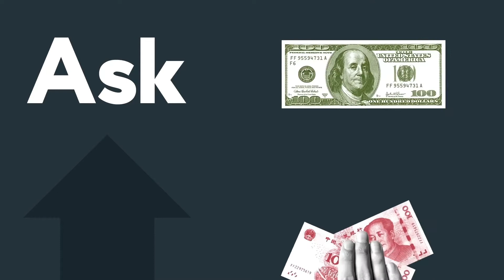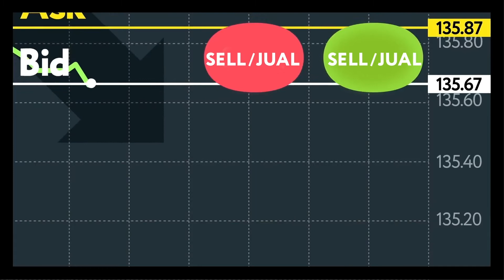Dasar-Dasar Forex: Apa Itu Harga Bid (Penawaran) dan Ask (Permintaan)? | Exness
Apa itu harga bid dan ask? Apa perbedaan antara keduanya? Kuasai dasar-dasar CFD sebelum trading di pasar riil.

Exness Limited adalah broker CFD ritel internasional peraih penghargaan yang didirikan pada tahun 2008. Dengan pemahaman mendalam tentang kebutuhan trader, Exness menyediakan layanan broker yang mudah diakses, stabil, dan andal melalui penggunaan teknologi trading serta investasi modern.

Sanggahan: Trading CFD itu berisiko. Ditawarkan oleh Exness."